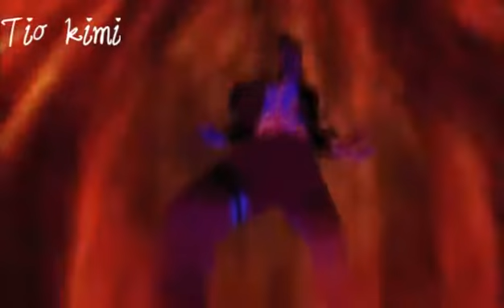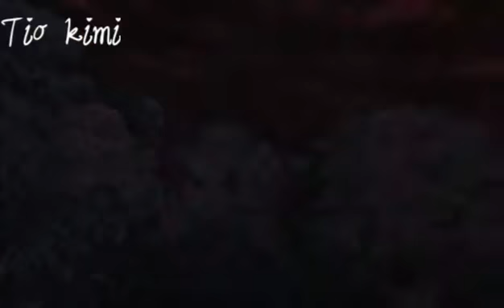[ AMV NARUTO ] AMV Naruto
de sugestões para o canal

Se inscrever se vc não é inscrito
Compartilhar
Comentem

Vou fazer um
Deixe sua pergunta ai nos comentários